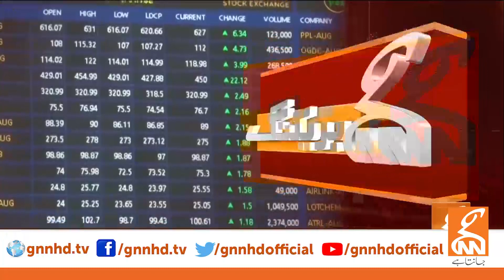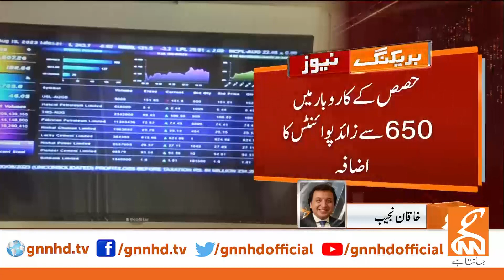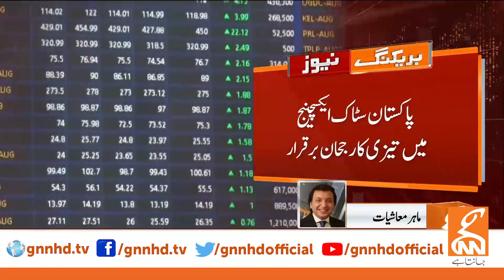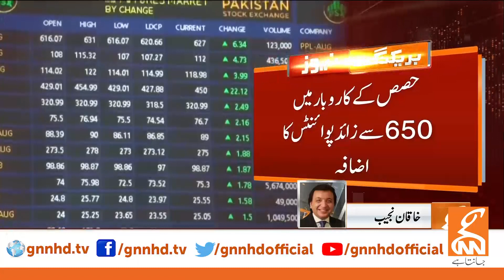LIVE Updates From Stock Market | Breaking News | GNN